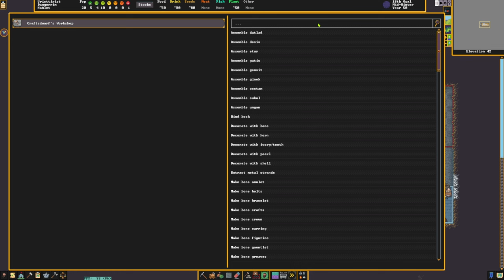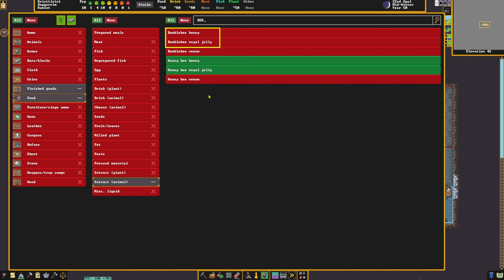Dwarf Fortress Tutorial 9 - Imkerei [Deutsch]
In dieser Tutorial-Folge geht es um die Honigproduktion, Bienenprodukte im Allgemeinen und mögliche Folgeerzeugnisse.

00:00 - Intro
00:39 - Prozessübersicht
02:15 - Umsetzung im Spiel
09:17 - Ende